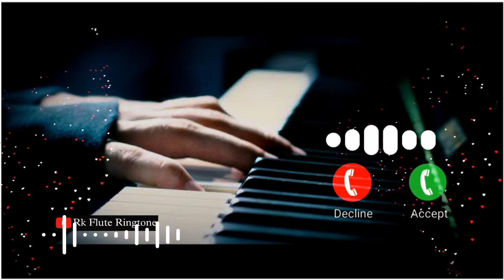Instrumental music 🎵 || heart touching Shayari background music 🎵 new ringtone ❤️ Rk Flute Ringtone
Song Ringtone

Keyboard ✓✓

Best Mp3 Mobile Ringtone 2019 Telugu

Jubin Nutiyall song
Jubin Nutiyall New song ringtone

Ringtones Best Boys Ringtones 2022

Attitude Ringtone

instrumental tone. tik tok best flute ringtones.

new 30 sec

best tiktok hindi ringtone 2022 new tiktok
ringtone, sad hindi ringtone, mobile ringtone

tone)new Hindi Best ringtone 2020][new music

ringtone 2021 Ringtone Instrumental

Ringtone ||

Instrumental Background Music Instrumental
Sad Ringtone

Instrumental Ringtone

Instrument

Instrumental ringtone flute ringtone mp3
New Tik Tok famous ringtone mp3 Mobile

Ringtones 2020.

ringtone 2020. ringtone new ringtone ringtone

hindi ringtone mobile Android ringtone new
ringtone hindi ringtone bangla ringtone mobile

ringtone best ringtone funny ringtone apple

ringtone iphone ringtone smart ringtone

samsung ringtone heart ringtone ringtone new

ringtone

Ringtone | Shayari

background music | fir Kabhi Song Ringtone

2020ringtone all ringtone apple ringtone

amit bhadana ringtone aashiqui 2 ringtone

audio main ringtone app for android ringtone

arabic ringtone best ringtone bhakti ringtone

bollywood ringtone bhojpuri ringtone bhajan

ringtone bollywood song ringtone best 2020

ringtone bangla ringtone bgm ringtone

bewafa ringtone cutter ringtone cutter app

ringtone comedy ringtone change ringtone

cut song ringtone closer ringtone cartoon

ringtone collection ringtone cool ringtone

come ringtone download kaise kare ringtone

dialogue ringtone dj remix ringtone dil diyan

gallan ringtone dance ringtone download

app ringtone daru badnaam kar de ringtone.

ehsas nahi tujhko ringtone english song

ringtone emotional ringtone ever ringtone

ek tha tiger ringtone english song 2020. wwe

ringtone ringtone for mobile ringtone for

android ringtone funny ringtone flute ringtone

for boys ringtone for samsung ringtone for

phone ringtone film ringtone filmi ringtone

female ringtone gujarati ringtone guitar

ringtone gam bhari ringtone god ringtone

gana hindi ringtone gana mp3 ringtone hindi

song ringtone hindi mai ringtone hollywood

ringtone hd ringtone hindi mp3 ringtone

hindi new ringtone instrumental ringtone in

tamil ringtone jo bheji thi dua ringtone jeene

laga hoon pehle se jyada ringtone kaise set

kare ringtone kaise download kare ringtone
kaise banaye ringtone krishna ringtone ke
gane ringtone kaise banate hain ringtone

kaise badle ringtone love ringtone love song

ringtone latest ringtone love story ringtone

latest 2020.ringtone link ringtone love music

ringtone maker ringtone movie ringtone

mobile ringtone mere rashke qamar ringtone

mp3 song ringtone marathi ringtone name

ringtone punjabi sad song ringtone punjabi

2020.ringtone padmavati ringtone qawwali

ringtone romantic ringtone romantic song

ringtone raj Sad, Emotional, Flute, Music,

Ringtone, Mp3, Sad emotional flutet music

ringtone mp3, Sad ringtone, Sad ringtone

song, Sad ringtone 2020 Sad ringtone hindi,

Sad ringtone music, Sad ringtone audio, Sad

ringtone audio download, Sad music, Sad music

audio, Sad music aaa, Sad music alone, Sad

music backgroundsad flute music ringtone,

Flute music ringtone, Sad music ringtone, Very

sad ringtone, Sad love ringtone, Sad flute

ringtone, Sad ringtone 2020. Sad ringtone

female, Sad ringtone instrumental, A very sad

ringtone, Sad ringtone bollywood 2020. Sad

ringtone bollywood download Sad crying

ringtone,Sad call ringtone Sad emotional

ringtone download.